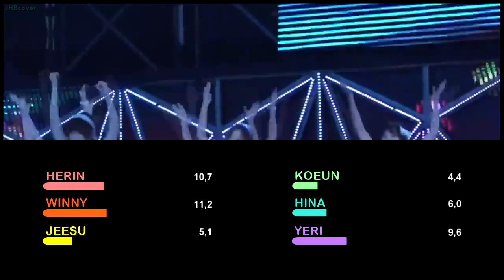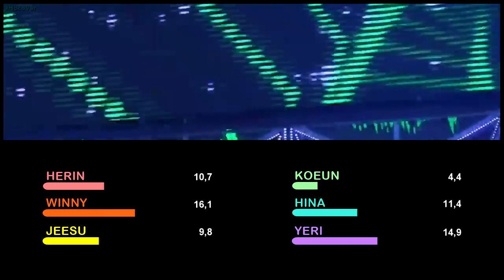SMROOKIES 「NONONO (SMTOWN 2014 ver.)」 Line Distribution | Color Coded Bars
Members: Red Velvet's Yeri, Winny, Jeesu, Koeun, Hina & Herin
Intro/Outro: SMROOKIES - Run & Run, Shining Star OST